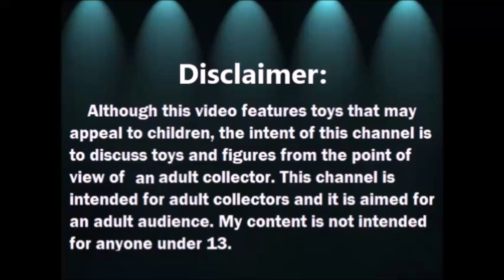Abriendo Bolsitas con Laurita: Utiles Escolares 1